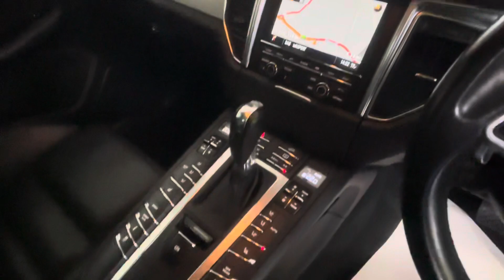28 March 2024